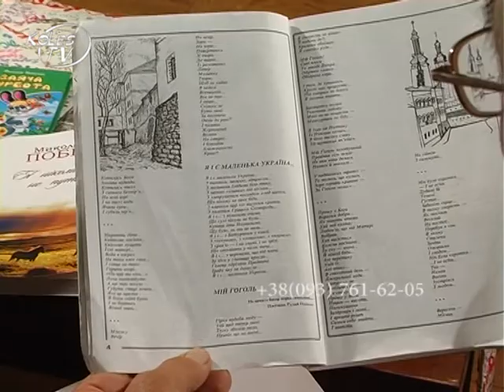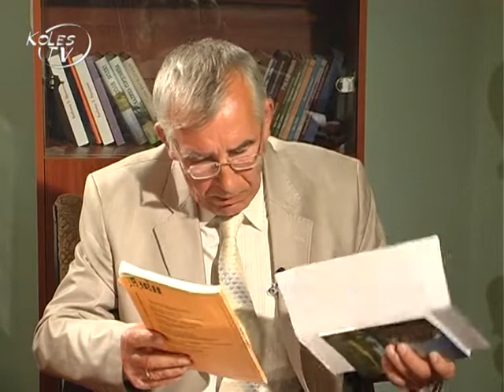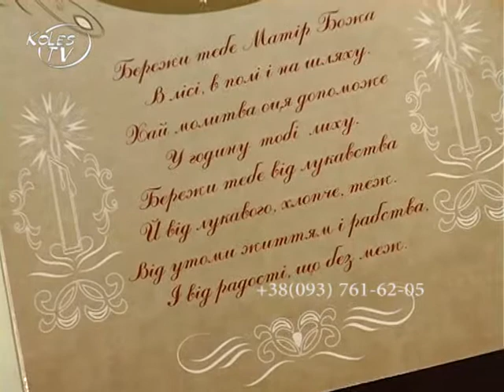Слобожанщина Слово. Николай Побелян. 18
Партнер показа Встреча с Членом национального союза писателей Украины Николаем Побеляном.Выпуск 18